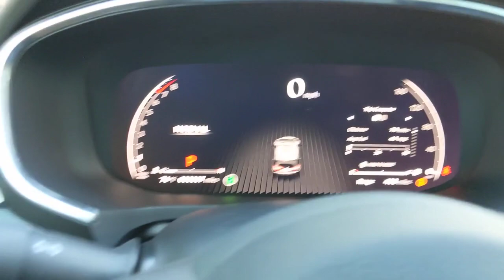2023 Acura MDX San Antonio, Austin, Houston, Dallas, Boerne, TX A23204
2023 Acura MDX w/Technology Package

Gunn Acura
11911 IH 10 W

New vehicle prices do not include pre-installed accessories: All-Season Mats, Cargo or Trunk Tray, 5-year Blue Steel Protection and Infrared Window Tint.2023 Acura MDX Technology 19/26 City/Highway MPG